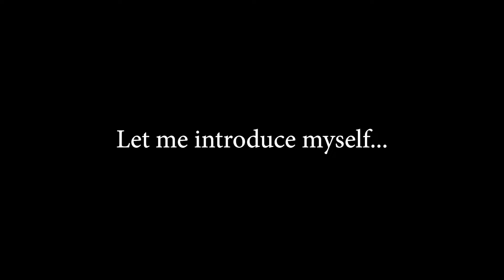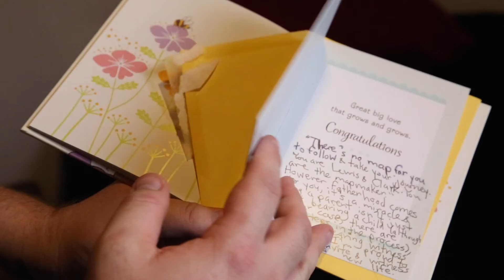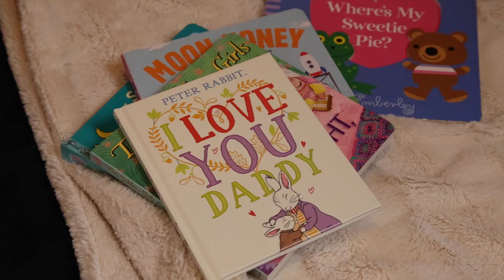*MATCHED!* Meet Intended Parent Brian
Brian is looking for an incredible woman to be his gestational surrogate!